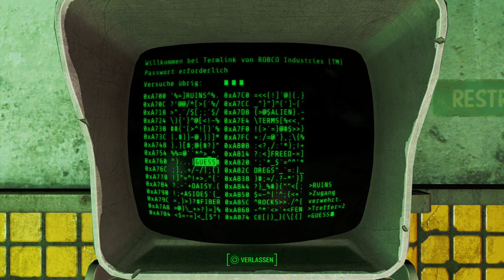Let's Play Fallout 4(Überleben)[Deutsch,Blind]Ep.124 - Synth-Jagd 2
Wo war die Olle die ganze Zeit?

Fallout 4
Genre: RPG / Ego-Shooter

Sprache:Deutsche Sprachausgabe,Deutsche Untertitel und Kommentare
Blind: Ja
Schwierigkeitsgrad: Überleben
Sonstiges: /

Vault 111.